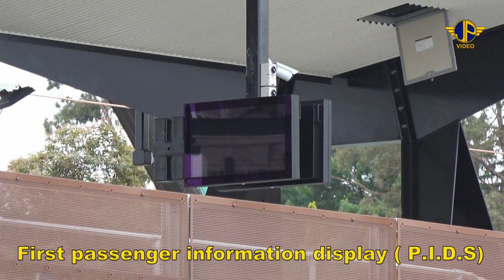Mooroolbark Level Crossing Removal Part 10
Manchester Rd was closed to road traffic for several weeks and was again opened on the 9th of November , track and overhead wires have been installed , trains will be returning soon .